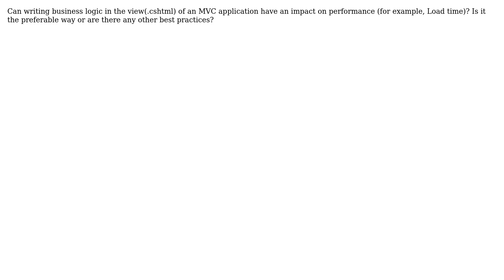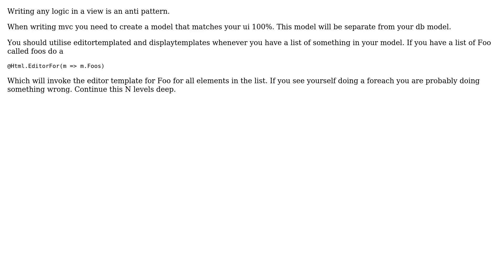Software Engineering: Writing business logic in view (2 Solutions!!)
Software Engineering: Writing business logic in view

With thanks & praise to God, and with thanks to the many people who have made this project possible! | Content (except music & images) licensed under CC BY-SA | Music | Images & others | With thanks to user Vishal Bhatt user Esben Skov Pedersen user Christophe and the Stack Exchange Network Trademarks are property of their respective owners. You are responsible for your own actions.